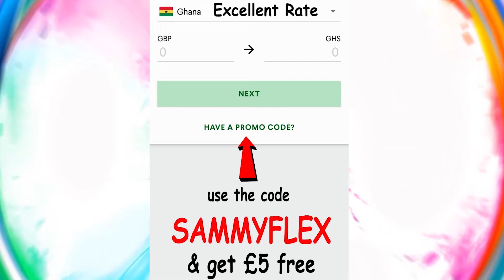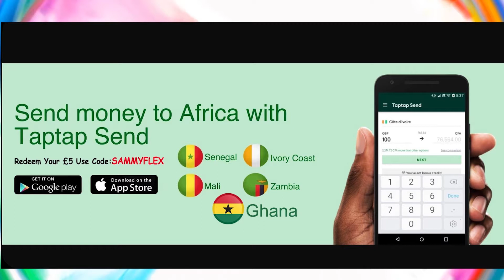Partial Lock-down Extension Is Possible: Get To Know Why Other Regions Might Be Added Next